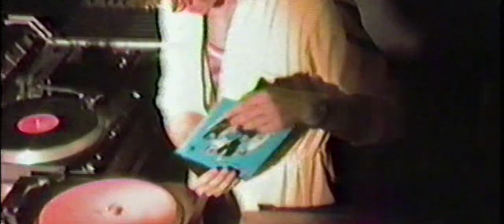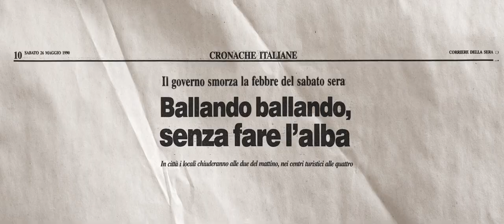Disco Ruin - Trailer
Trailer del documentario Disco Ruin diretto da Lisa Bosi e Francesca Zerbetto